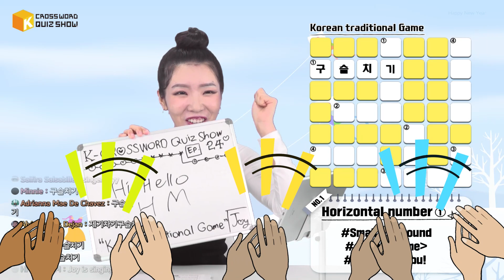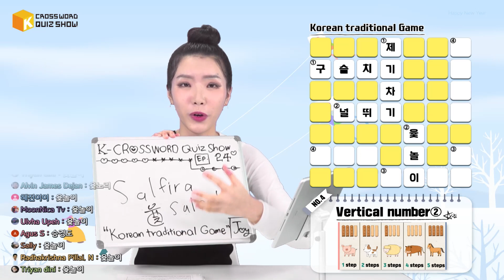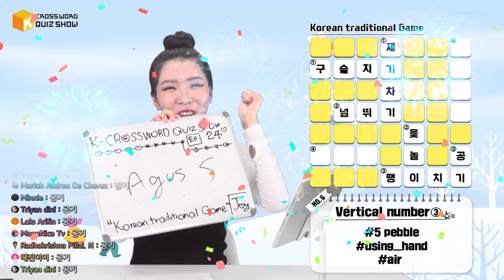Korean Traditional Game Olympics🤾‍♂️🤸‍♀️|Live quiz show “K-crossword Quiz Show” Ep.24 Highlight ver.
Korean Traditional Game Olympics 🤾‍♂️🤸‍♀️

K-crossword Quiz Show is a new program which introduces Korean words and culture through solving crossword puzzles together.

The topic of this week's crossword puzzle is Korean Traditional Game!
Special gifts 🎁 were given out as well! Let’s check out the highlights in this video!

Host: JOY
Produced by Jo Yun Seo

한국 전통 놀이 올림픽 🤾‍♂️🤸‍♀️

K-크로스워드 퀴즈 쇼는 낱말 퍼즐을 함께 풀면서 한국어 단어와  문화를 소개하는 프로그램입니다.

이번 주 에피소드 크로스워드의 주제는 한국의 전통 게임입니다!
특별한 깜짝 선물도 🎁 준비되어 있었다고 합니다! 지금 바로 하이라이트 영상을 확인해보세요!
코리아넷 채널 구독 및 영상 좋아요도 잊지 마세요!

진행 : 조이
제작 책임 : 조윤서